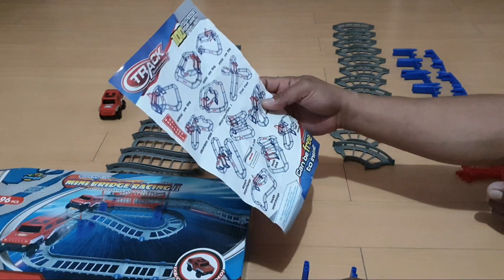MINI BRIDGE RACING2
TOY COLLECTION